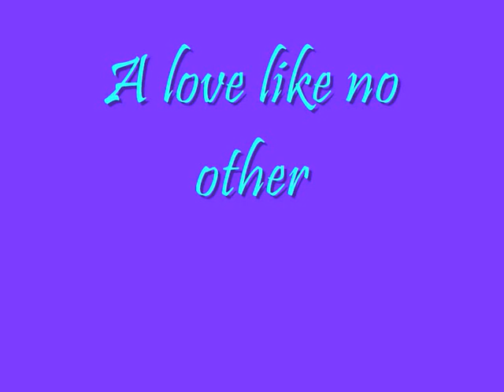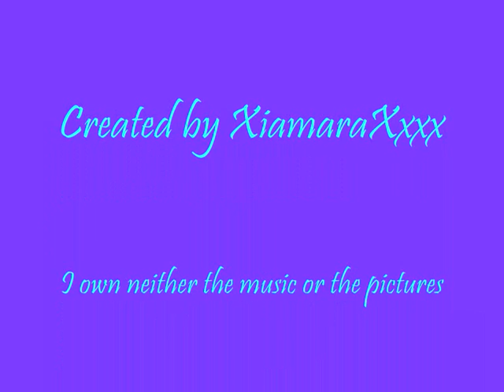Wyatt & Katie.wmv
based on an rp on bebo